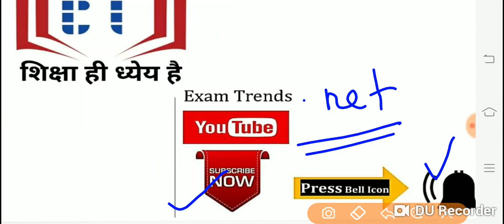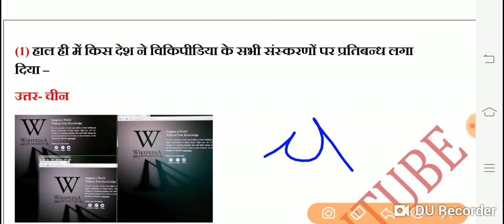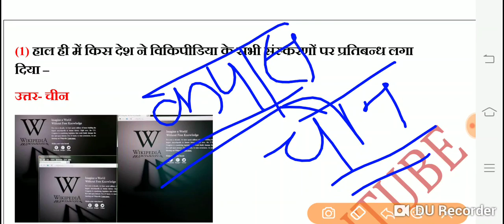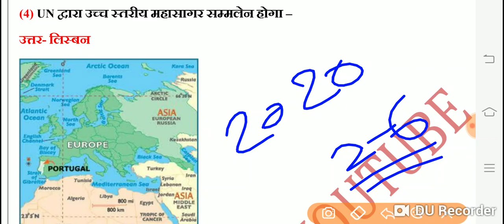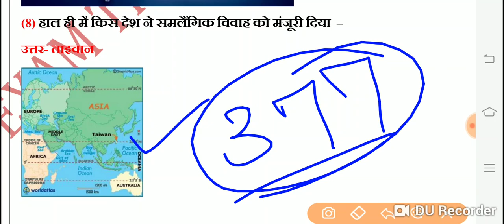19 May 2019 Current Affairs In Hindi / Exam Trends /Daily Current Affairs /May Current Affairs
examtrends.net

examtrends.net